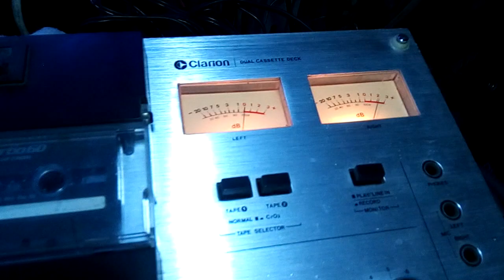Deck clarion doble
Prueba de funcionalidad deck clarion MD-8080 hecho en japon,con muy buen sonido,reproduccion clara en las dos caseteras,avanza y retrocede,desgaste minimo de cabezas,dado los años que tiene esta muy bien conservado,solo presenta una cuarteadura en el acrilico de la tapa de los casettes,se aprexia en el video

vendido gacias!!